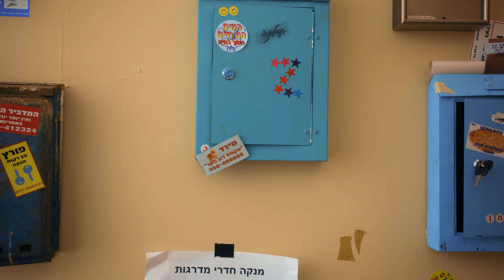תואר ראשון ושני באקדמית תל אביב יפו - ההרשמה בעיצומה!